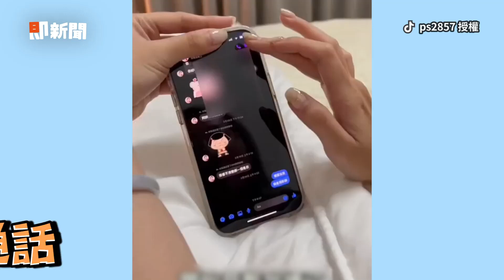拿「陌生大叔照」和媽視訊 她火大接起：打三X電話｜搞笑｜母女｜整人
☑影片授權：TikTok／ps2857